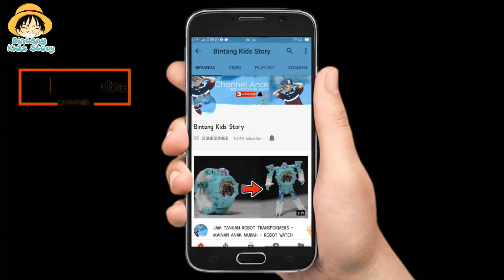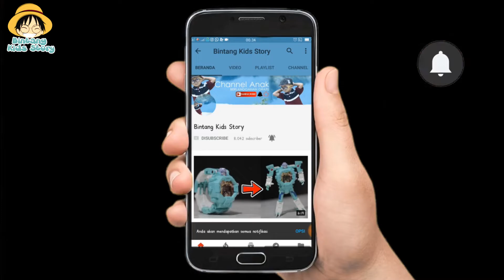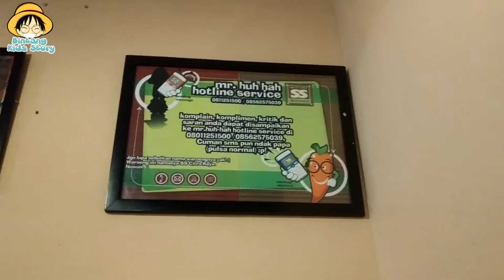Makan diLangganan Ayah dan Bunda ketika masih Kuliah diJogja, Maknyozzz....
Halo teman-teman sehat semua?semoga selalu sehat dan ceria yaa. jangn lupa selalu sayangi orang tua kita yaa.